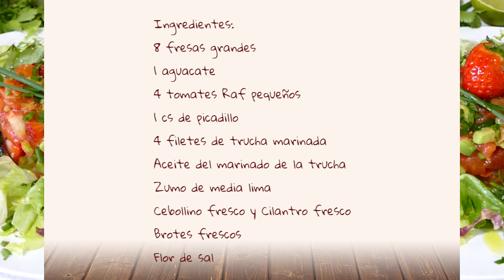Ensalada de Fresas 🍓 y Tomate 🍅 con Trucha 🐟 Marinada al Eneldo. ¡FRESQUÍSIMA!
Bienvenid@s al canal de cocina Entre 3 Fogones

En este vídeo preparamos  una deliciosa Ensalada de Fresas y Tomate con Trucha Marinada en casa.
Aquí os dejo los ingredientes:
Ingredientes:8 fresas grandes,1 aguacate,4 tomates Raf pequeños,1 cs de picadillo, 4 filetes de trucha marinada, Aceite del marinado de la trucha, Zumo de media lima, Cebollino fresco, Cilantro fresco, Brotes frescos, Flor de sal.
En Entre 3 Fogones vas a disfrutar de recetas saludables con un toque Gourmet fácil y delicioso en cada plato.